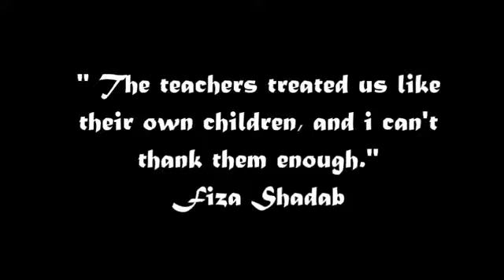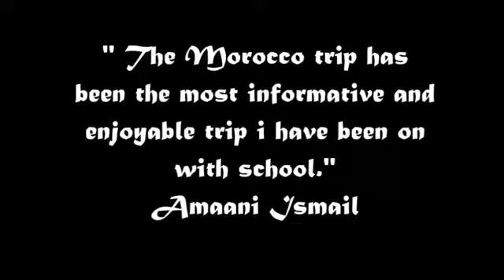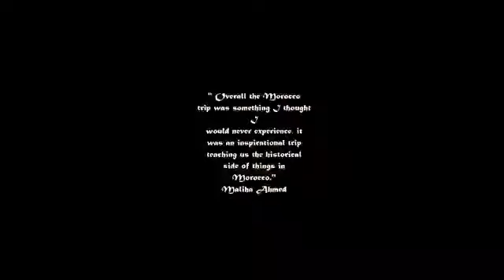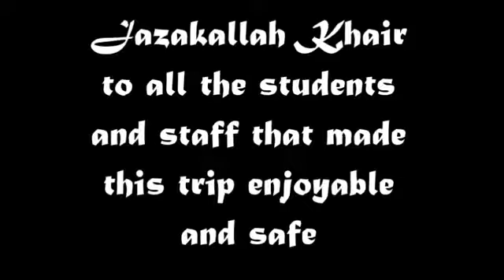MIHSG RS Morrocco Trip 2015